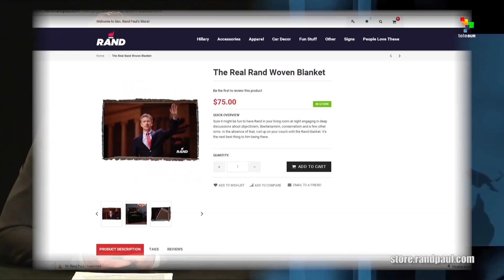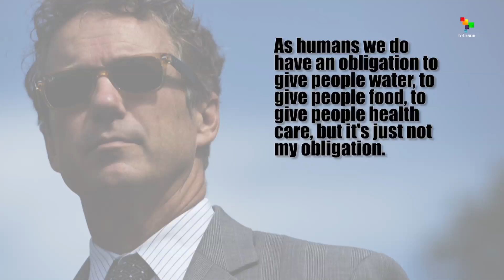The Self Show: Season 02 Episode 03: Erections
In itself, voting is of no great significance one way or the other (those who make a big deal about refusing to vote are only revealing their own fetishism). The problem is that it tends to lull people into relying on others to act for them, distracting them from more significant possibilities.  And unfortunately the U.S. elections are a long way off, but close enough to get that voting fetish machine started.